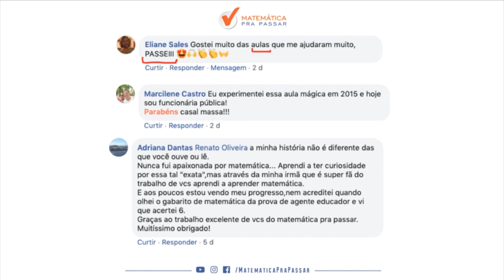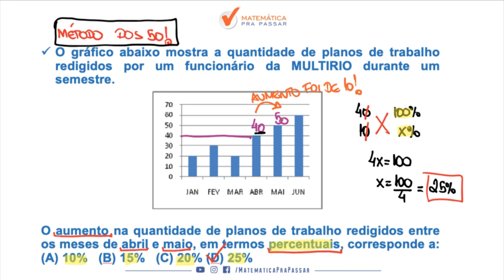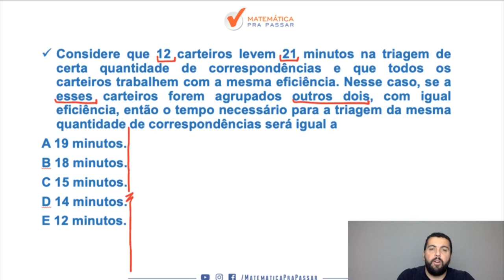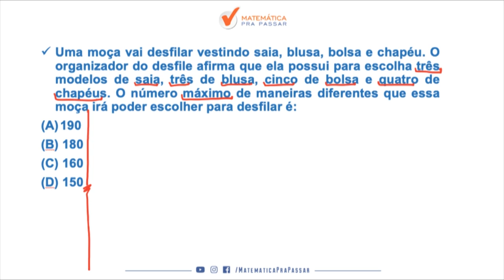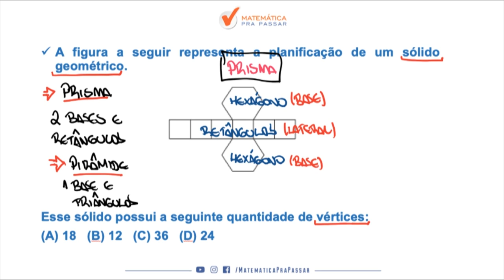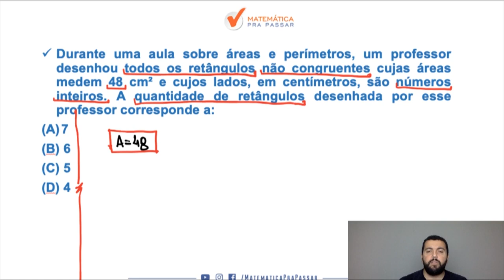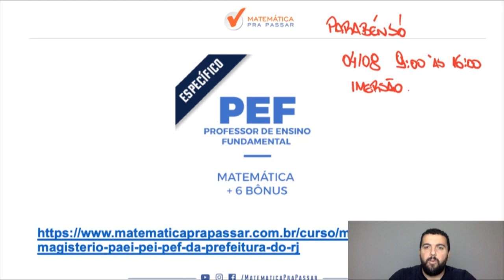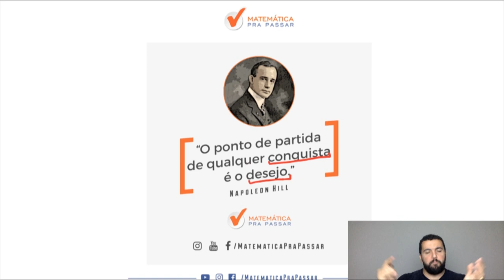CONCURSO PEF: 5 QUESTÕES PARA APRENDER MATEMÁTICA EM 30 MINUTOS.[2019]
Nosso professor, Renato Oliveira, ensina para você 5 questões para aprender matemática pelo método mpp e assim você poderá realizar seu sonho de ser professor do Município do Rio de Janeiro.

magisteriosme/rj